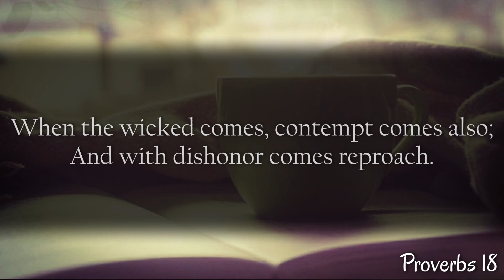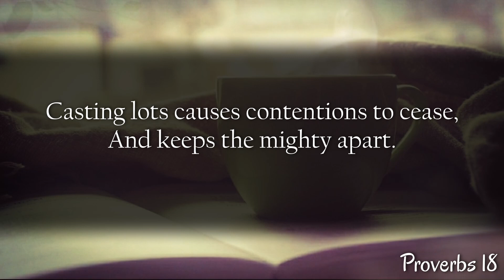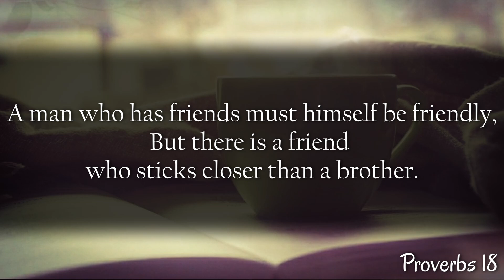Proverb of the Day - Proverbs 18 I Grace Bible Church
Full-length online sermons to listen to from Grace Bible Church Oshkosh. Located in Oshkosh, Wisconsin.